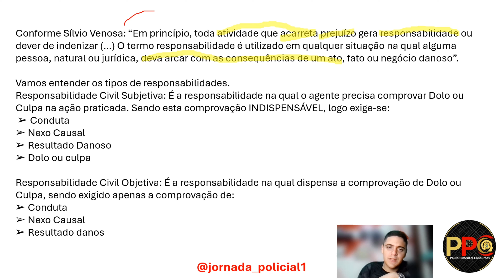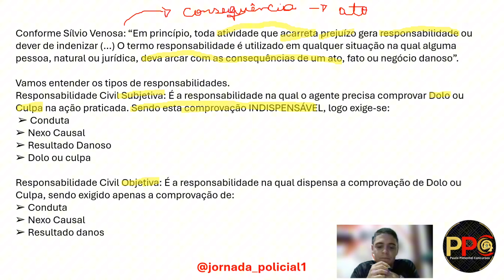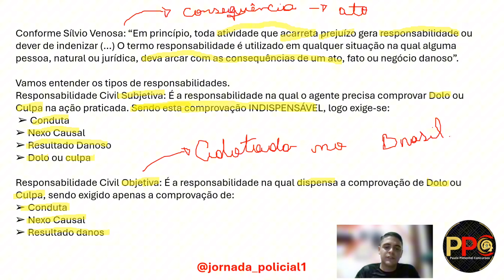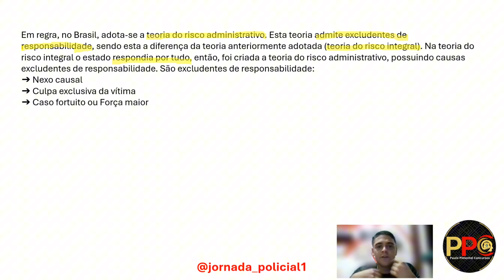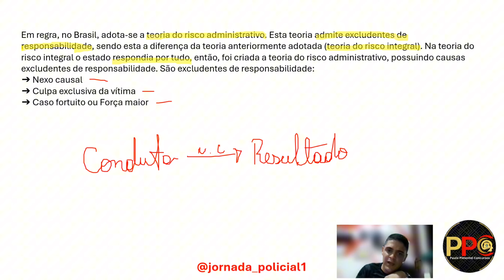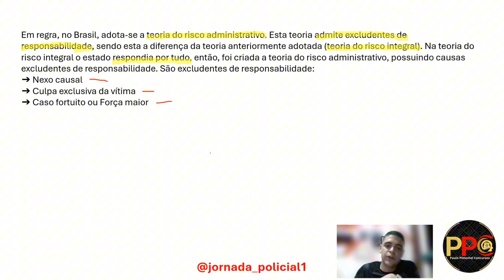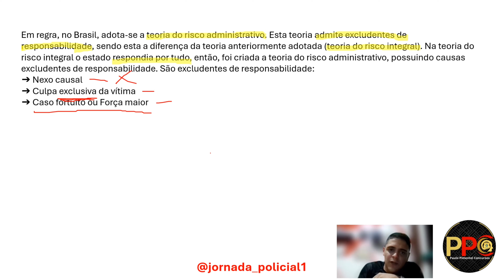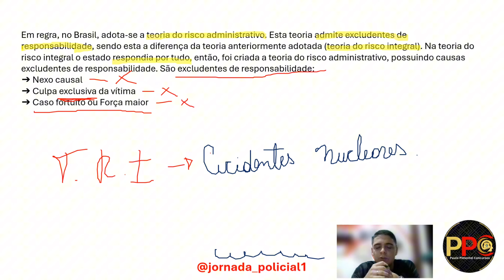PMSE 2024 - DIREITO ADMINISTRATIVO - RESPONSABILIDADE CIVIL DO ESTADO - PPC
Fala, meu concurseiro(a)!
Trago para vocês uma aula completíssima de Direito Administrativo, Responsabilidade Civil, assunto que cairá na Policia Militar de Sergipe.

Gostou do nosso conteúdo? Curte, comenta e compartilha.

Link do material de apoio